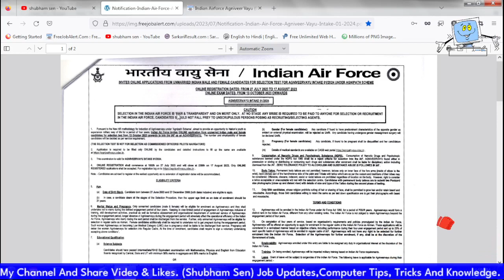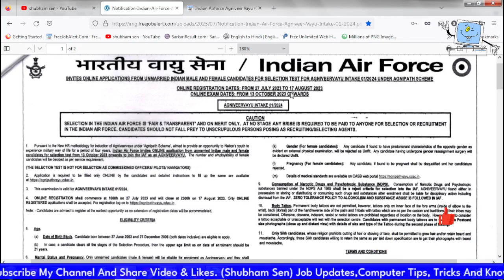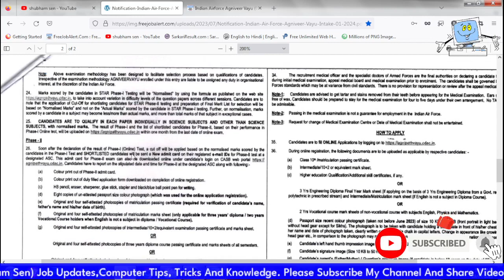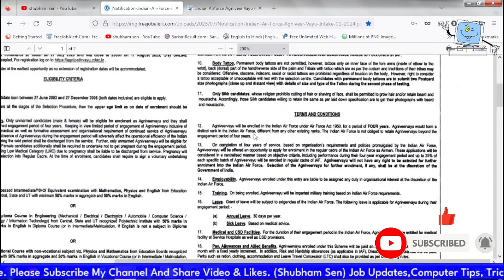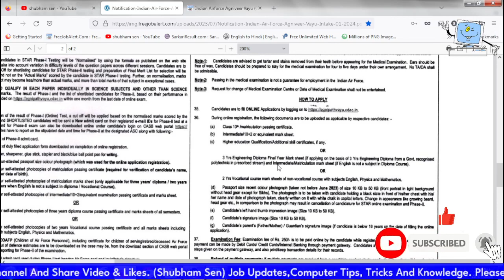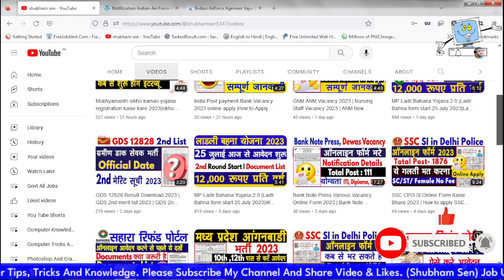Air Force Agniveer Vayu Online Form Kaise Bhare Intake 01/2024